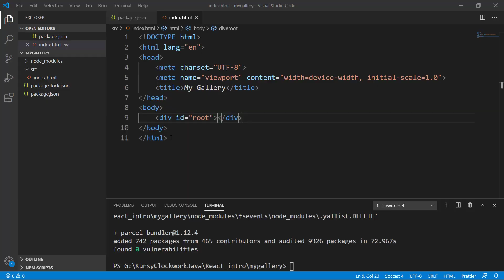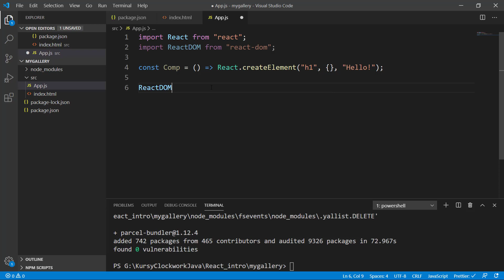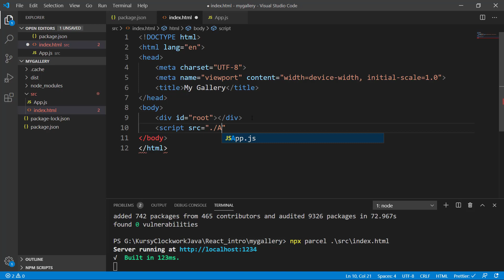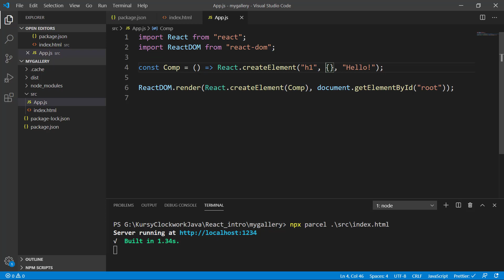Wprowadzenie do React #3 - Pierwszy komponent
Tutorial wprowadzający do React